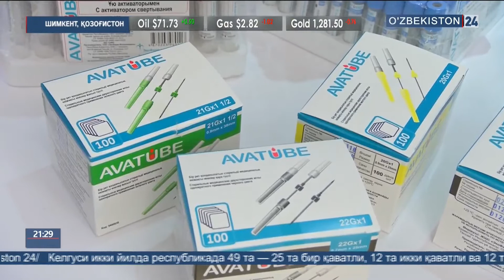«Ўзбекистон - Қозоғистон» бизнес форуми